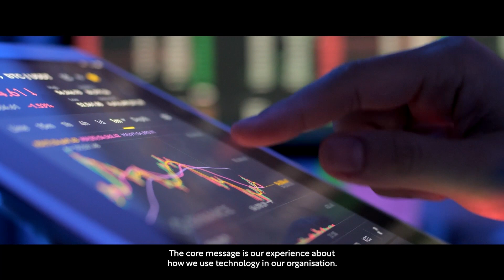Hear about new tech is being utilised in the housing sector with Notting Hill Genesis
Listen to NHG’s CIO, Rajiv Peter, talk about the use of proprietary tech, serving residents, and building collaboration throughout the sector

If you look back over the past decade, a number of transformative moments are dotted along the world’s collective timeline. From rapid technological innovation and the rise of social media to the widespread digitisation of industries, life in the 2020s is markedly different to just ten years earlier.
Lucky, then, that as a devastating cost-of-living crisis looms, there are some good eggs looking out for those most in need: Notting Hill Genesis (NHG). One of the largest housing associations in London and the south east, it provides housing “right across the spectrum” of need, with NHG’s core mission being to provide “quality, affordable housing to low-income and vulnerable communities”.
Here, the housing group’s Chief Information Officer, Rajiv Peter, talks us through the transformation process that NHG has undergone over the past five years, which includes the development of proprietary tech, building customer centrality and seeking to collaborate with other housing associations.